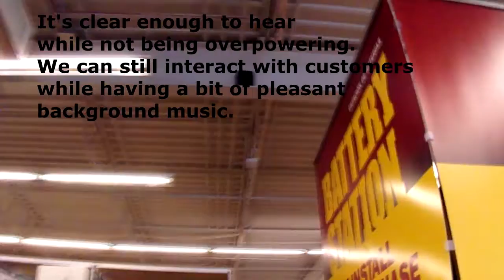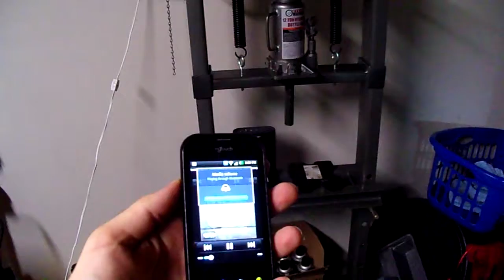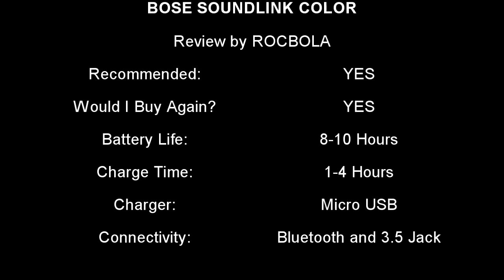Rocbola Reviews The BOSE SOUNDLINK COLOR Portable Rechargeable Bluetooth Speaker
This thing is amazing. I have had it for several months, and i use it A LOT!!!

Link to Purchase